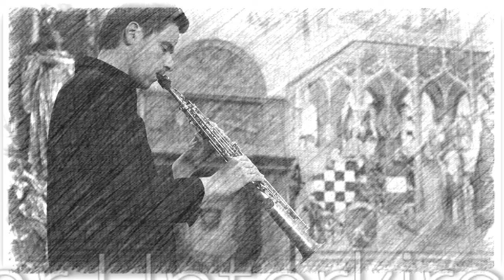IL CANTO Novosibirsk with Evgenia Alieva, Edgar Unterkirchner | Sax and Eduard Kutrowatz | Piano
Female Choir "IL CANTO" Novosibirsk
Evgenia Alieva, choir director
Edgar Unterkirchner, saxophone
Eduard Kutrowatz, piano

Short extracts from the concert repertoire "Choir of Angels"